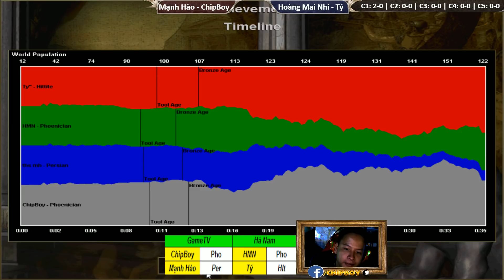C1T3 | 2vs2 Random | Mạnh Hào - ChipBoy vs Hoàng Mai Nhi - Tý | Ngày 11-10-2018